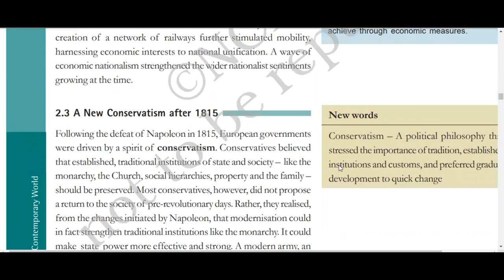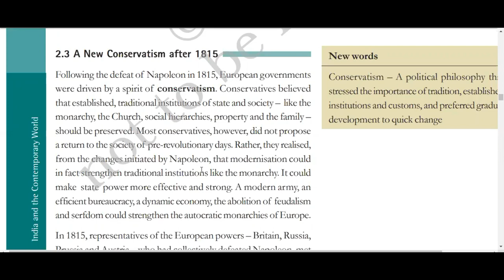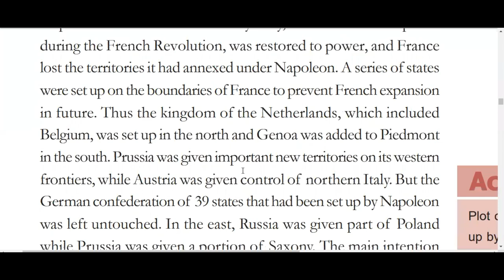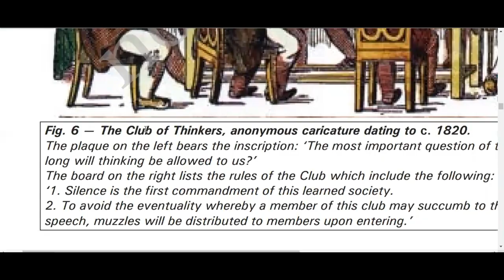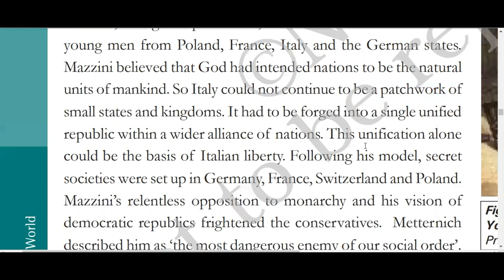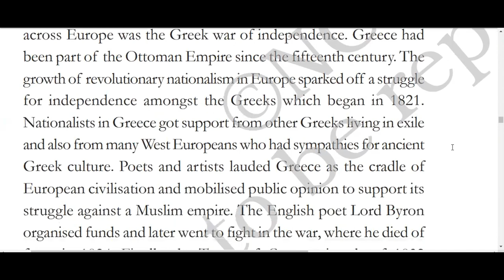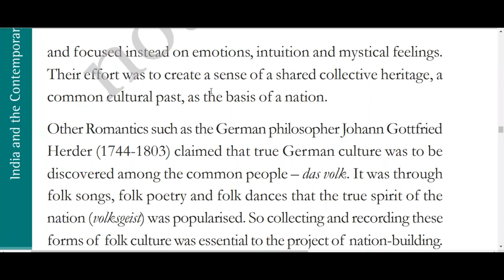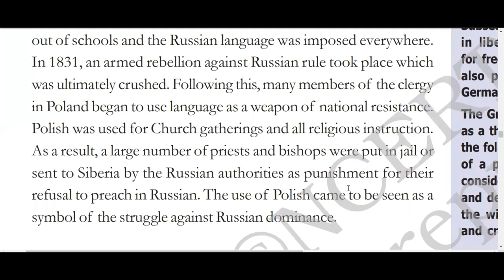The rise of Nationalism in Europe:part 4 || (in Hindi)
This is the fourth part of The Rise of nationalism in Europe.
In this video, I have explained a new conservatism after 1815, The Revolutionaries, The Age of Revolutions:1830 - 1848, The romantic imagination & national feeling.

Any queries drop the msg on Whatsapp or Telegram: 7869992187